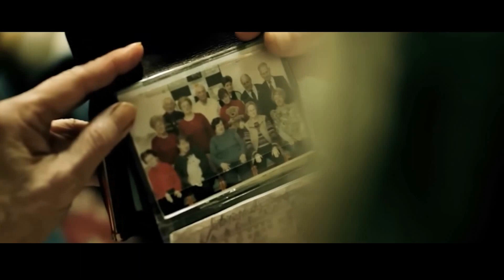In one month, the girl has aged 100 years | Movie Recaps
Retelling films - "Vienna Waits for You"